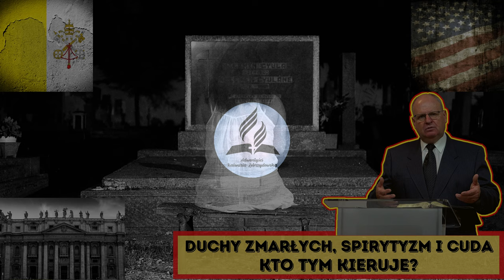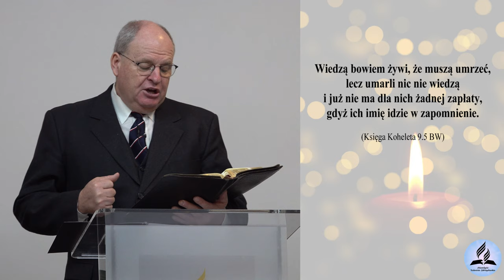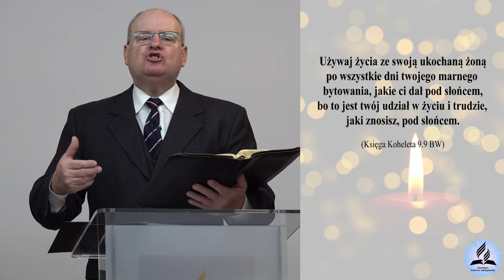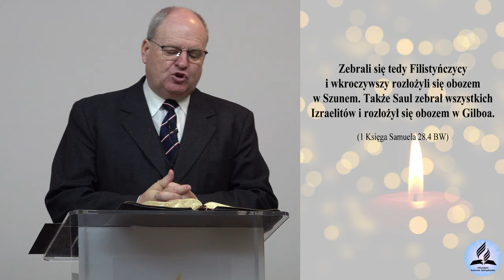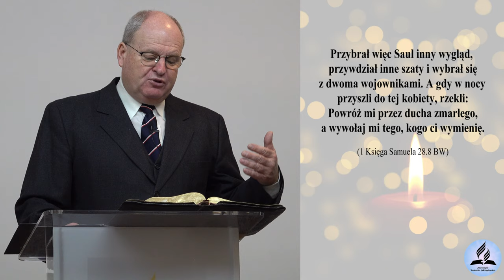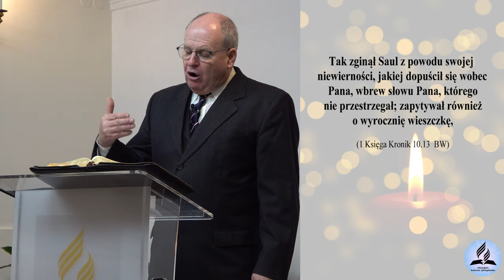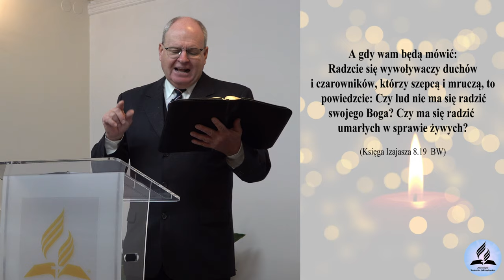Duchy zmarłych, spirytyzm i cuda. Kto TYM kieruje? WIELKA mistyfikacja! DEMASKUJEMY! - W. Szkopiński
Duchy zmarłych, spirytyzm i cuda. Kto TYM kieruje? WIELKA mistyfikacja! DEMASKUJEMY! - Wiesław Szkopiński
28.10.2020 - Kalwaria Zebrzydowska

- Czy dusza jest nieśmiertelna?
- Kim są duchy zmarłych?
- Czym są seanse spirytystyczne?
- Czy w Biblii są opisane seanse spirytystyczne?
- Kim są demony?
- Czy można spotkać demona?
- Co to są zjawiska paranormalne?
- Czym są powszechne cuda?
- Czy warto radzić się wróżki / wróżbity w sprawach codziennych?
- Czy korzystasz z horoskopów?

👉 Odwiedź i zaobserwuj 👍  nasz profil na Instagramie:
adwentysci.kalwaria

Dom Modlitwy
ul. Wojska Polskiego 6
34-130 Kalwaria Zebrzydowska.

Dane do wpłat:
34-130 Kalwaria Zebrzydowska
Bank: Nest Bank SA
nr konta: 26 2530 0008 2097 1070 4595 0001
tytuł przelewu: Misja w Internecie